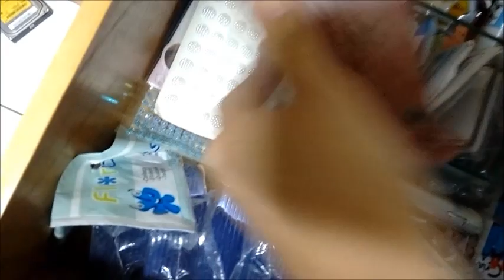Tour pelo meu cantinho improvisado parte 2 (FERRAMENTAS + MATERIAIS + PEÇAS UTILITÁRIAS)